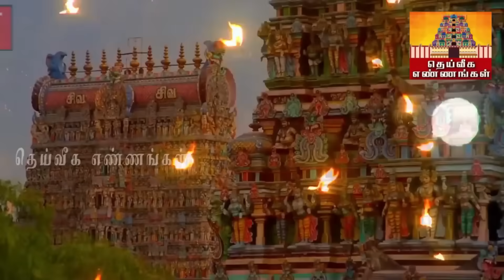ஆயுத பூஜை 2023 இந்த நாளில் கட்டாயம் வாங்க வேண்டிய 1 பொருள். செல்வம் சேருவது உறுதி